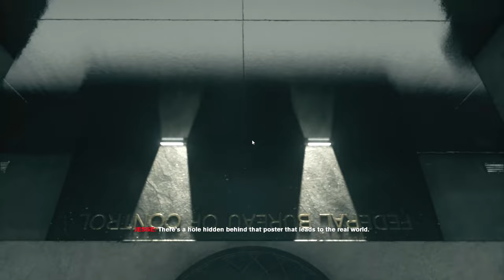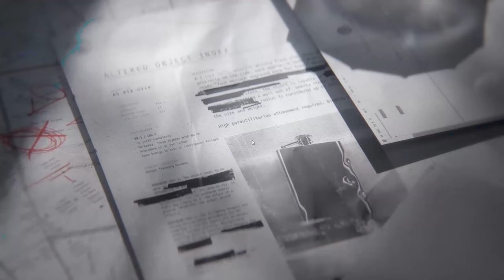Welcome to the Oldest House // CONTROL